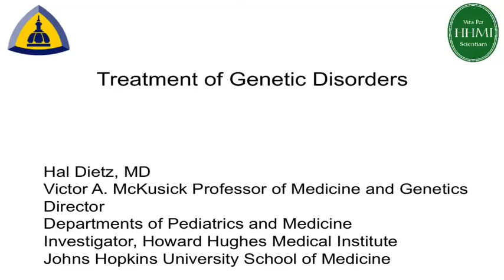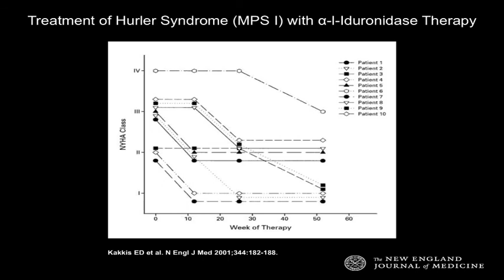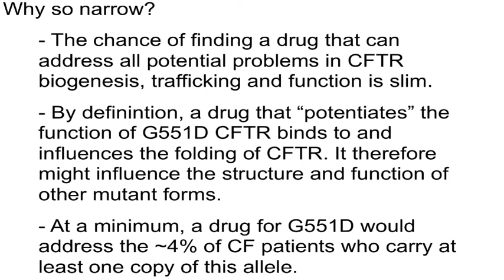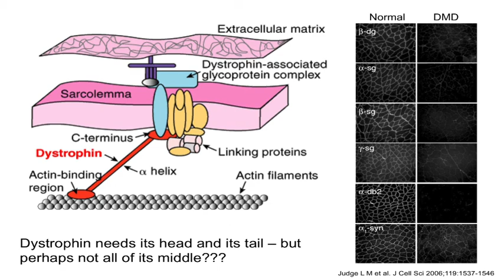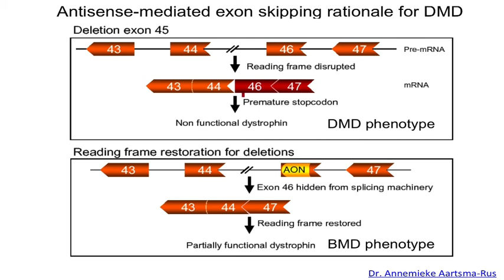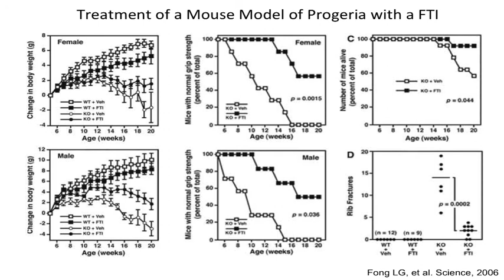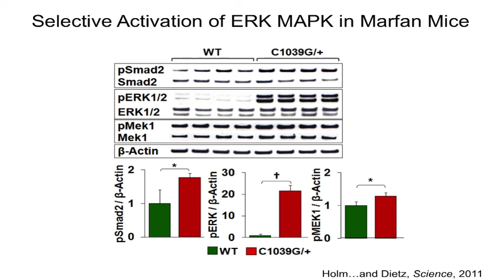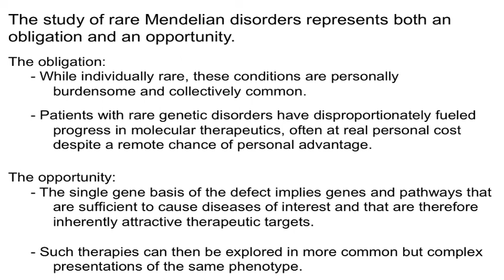Rational therapeutics for genetic conditions - Hal Dietz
May 4, 2012 - The Genomics in Medicine Lecture Series